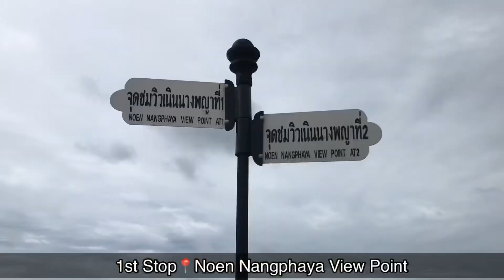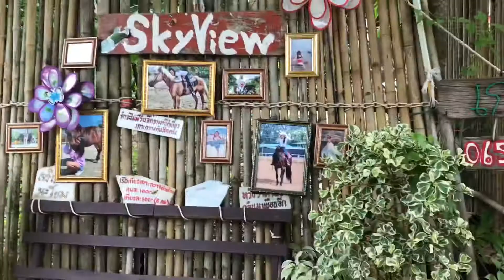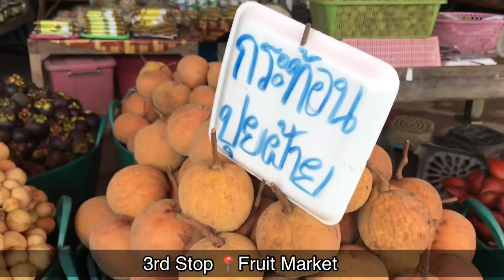One Day Trip in Chantaburi, Thailand 🇹🇭 | Sky View Cafe, Chantaburi | Day Tour Thailand 🇹🇭